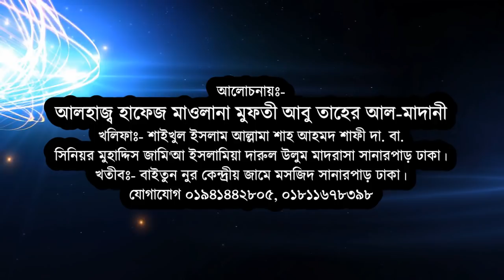হৃদয় শীতল করা কোরআনের তাফসীর Bangla Waz Mufti Abu Taher Al Madani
Welcome to the respected viewer new mahfil media
Our channel will get new lecturers of Islamic bangla waz mahfil and islamic song ... new waz and tafsir mahfil of the quran
Stay with us for islamic singer and waz mahfil